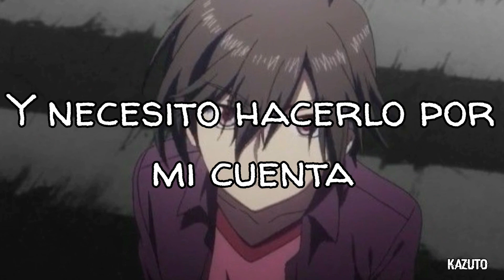NEFFEX - Deep Thounghs 「Sub Español」(Lyrics)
Artista: NEFFEX
Canción: Deep thounghs
Deep thounghs traducido al español significa "Pensamientos profundos"
Anime: Charlotte
Personaje: Yuu Otosaka

Lyrics:
Wake up, early mornings, late nights
Hopping on a different flight, what's the meaning of life, ey?
Wake up, same-ish different day
Make a wish, call it pray, am I sick, am I okay, ey?
Stay up, late nights, still in pain
And my mind, it decays, as I try to make a change
See the sun, see it set, feel some pain, feel regret
All the same, what is next, I'm to blame for my head, uh
Life, it changes in many different ways, yeah
You turn the page and you see a new day, yeah
Be the same or you go and make a name, yeah
Listen to hate or help someone's who's in pain, yeah
We all want love and we all wanna be great, yeah
It's not enough, so we keep running the race, yeah
This life is tough, if you let it be that way, yeah
Sit back and love your own journey everyday, yeah
I got a lot of deep thoughts in my bed
Got me feeling like a weak spot in my head
And I ask myself to please stop, take a breath
Need to get all of these deep thoughts out my head, yeah
I just wanna be known, I just wanna be home
Feel like I'm all alone and I need to do it on my own
Feel like I'm all alone and I need to do it on my own, yeah
I live for music, yeah, I love to do it, yeah
It's therapeutic and I need it to get through it, yeah
I keep on moving, yeah, I keep on doing, yeah
I keep improving, so people can feel it to and
Go on and fix their lives, one decision at a time
One vision, one mind, we're winning this grind
Okay, okay, let's make each other proud
Turn the future into now
Turn this world upside down, uh, yeah
I don't wanna feel the pain no more
I just wanna make a change, restore
Humanity, the sanity is leaving for the vanity
I plan to be close with my family
Substantially avoiding all calamity, financially
Stable, it's a fantasy, it's blasphemy
I holler out loud 'cause I'm crying out in agony, uh
I just wanna help people, yeah, 'cause we all just equal, uh
And we all just fearful, uh, of those who deceitful, yeah
But if we all just work hard, yeah, and we let down our guards, yeah
We can open up our hearts and figure out how the healing starts, uh